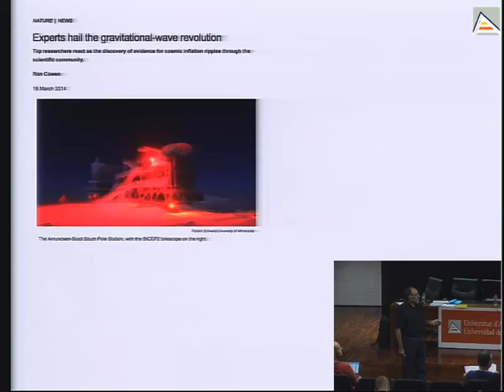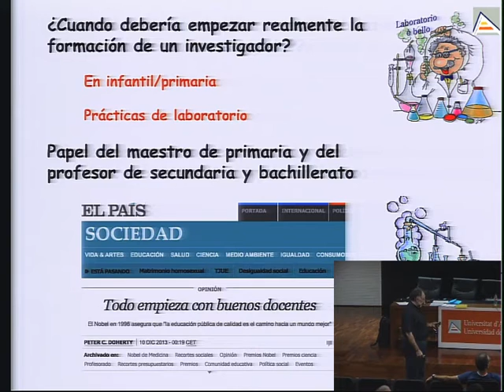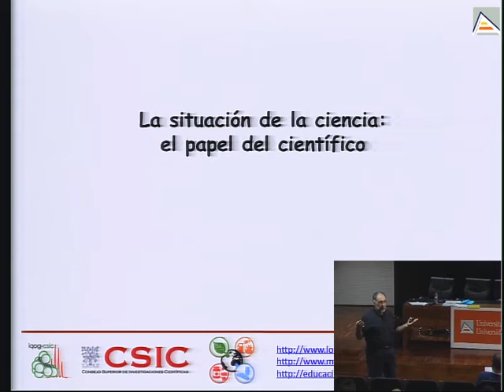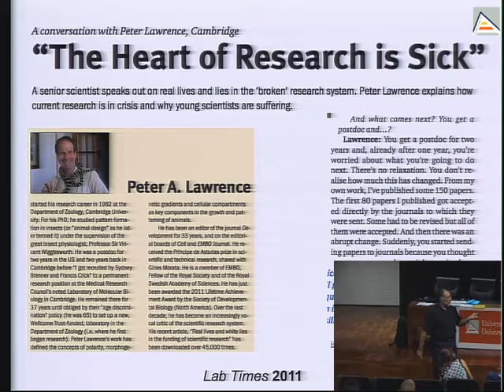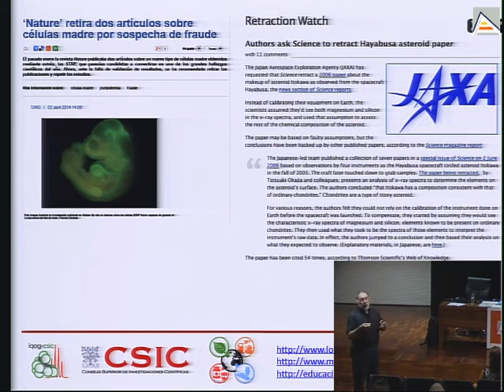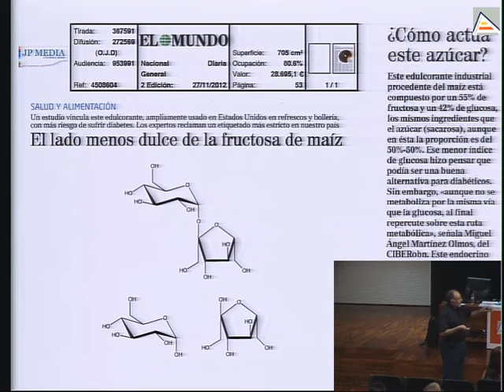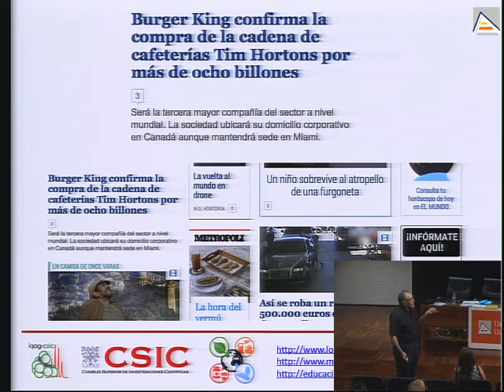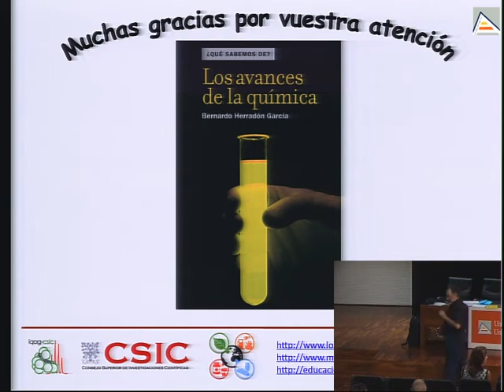Ciencia y pseudociencia: Papel de los medios de comunicación y blogueros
La difusión y transmisión de la cultura científica es una tarea de todos: científicos, docentes, periodistas, divulgadores, etc. En esta segunda ponencia se hará un análisis detallado y crítico de como la ciencia es transmitida por los diversos medios de comunicación y los blogueros.